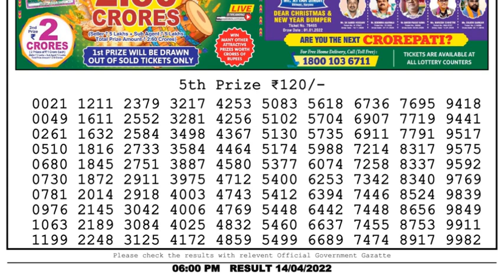Nagaland Lottery Sambad Result | Dear Lottery